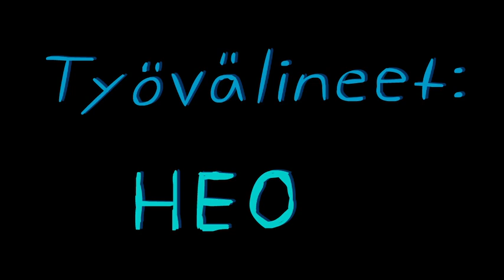Tiede & Rakkaus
HEO Media, Animaatioelokuva, 2012, Saana Renvall